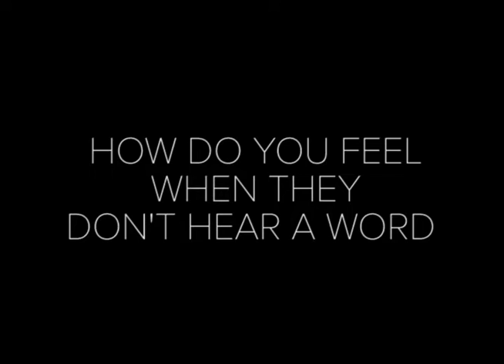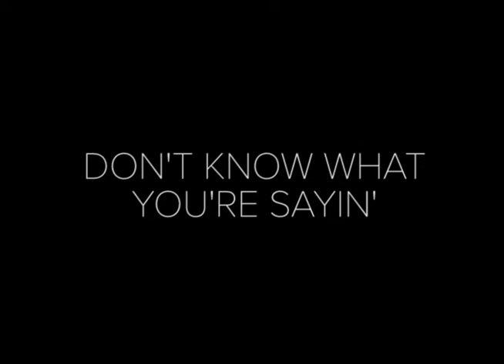Lydia Briggs - Down (Lyric Video)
Lyric video for "Down" performed by Lydia Briggs. Lydia Briggs' official music video for "Down."